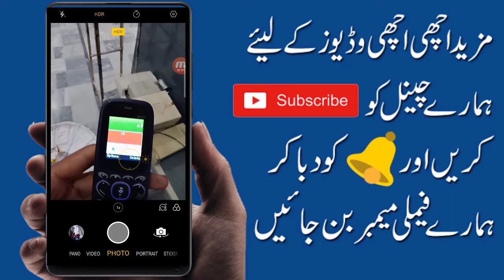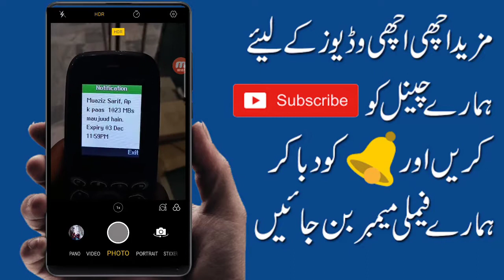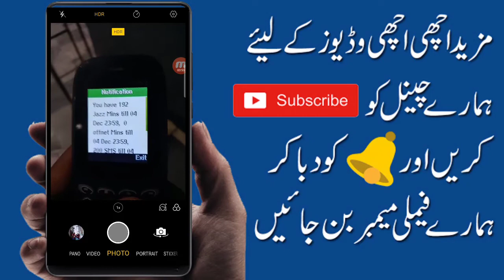Jazz Free Internet New Code | Jazz Free Internet Real Code 2019 | Technical Pakistan Official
Jazz Free Internet New Code | Jazz Free Internet Real Code 2019 |

Only 2 codes

💯% working

Song Credit